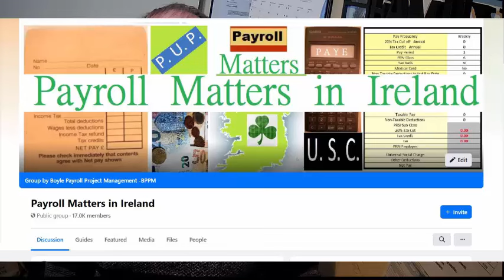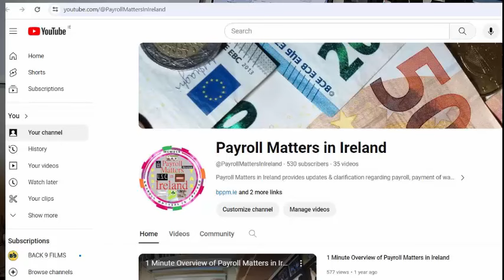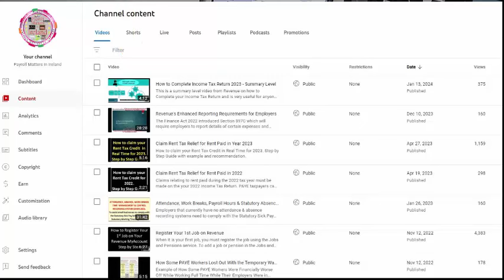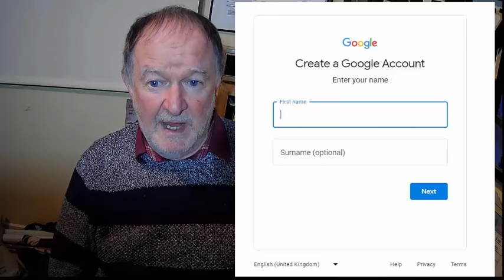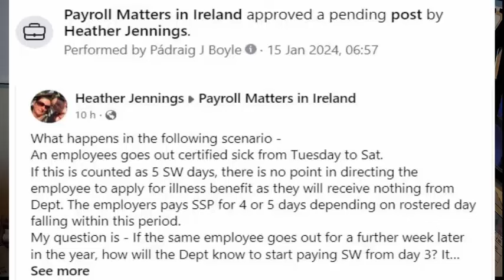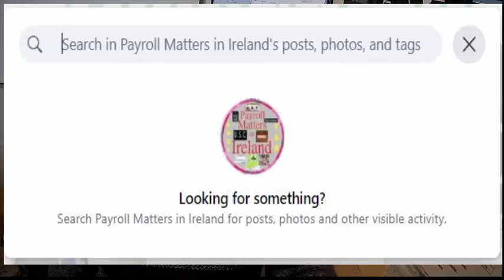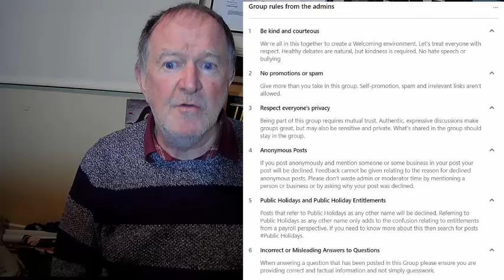Members Introduction to Payroll Matters in Ireland and Welcome Message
This video serves as an introduction and welcome message for members of the Facebook group and page with the same name of Payroll Matters in Ireland which is for PAYE workers and their employers to ask and find out about Pay, PAYE, Income Tax Returns, Public Holiday Entitlements, Universal Social Charge, Pay Related Social Insurance, Pensions, Redundancy, Week 1 Basis, Statements of Liability, Tax Credits Employee and Employer Statutory rights and obligations and a myriad of other work & payroll related issues, all free of charge.